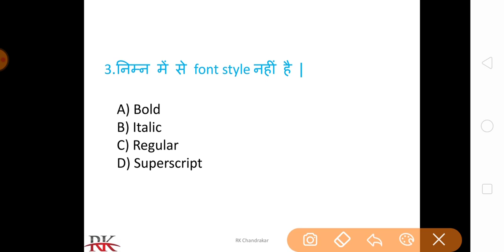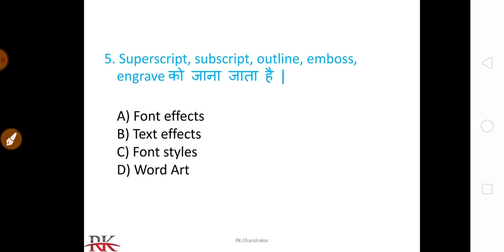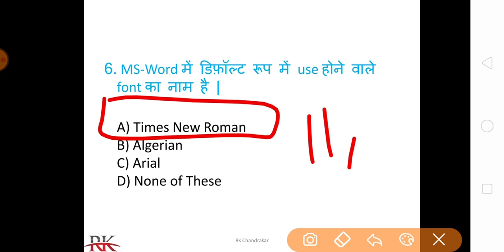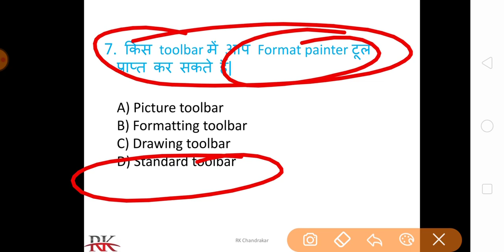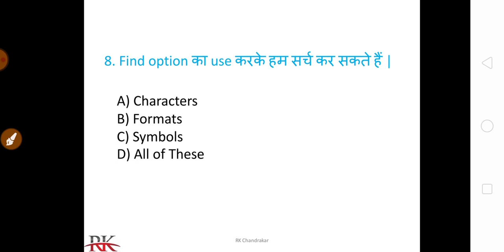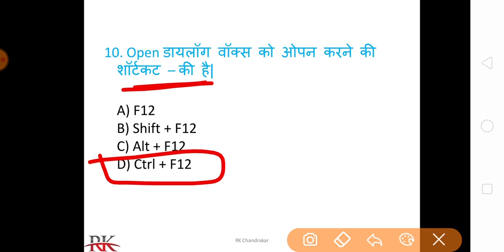MS Word Basic Questions and Answers McQ Part-2|MS वर्ड सामान्य प्रश्न उत्तर हिंदी मे भाग-2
Microsoft Word ऍम एस ऑफिस का ही एक Software हैं| जिसको Microsoft Company द्वारा बनाया गया था यह Software विश्व में सबसे अधिक प्रयोग में आने वाला Software हैं | इसे संक्षिप्त में MS Word भी कहा जाता हैं | Microsoft Word का प्रयोग Letter Writing, Resume, Mail Merge आदि कार्यों के लिए किया जाता है इसलिए Microsoft Word को Word Processing के नाम से भी जाना जाता हैं |

शब्द लिखना, वाक्य बनाना, पैराग्राफ बनाना, पृष्ठ तैयार करना इस प्रकार की सभी प्रक्रियाओ के द्वारा अपनी बात को सुनियोजित ढंग से प्रस्तुत करना Word Processing कहलाता हैं अपने हाथ से पेंसिल या पेन की सहायता से की गई प्रक्रिया मानवीय शब्द प्रक्रिया कहलाती हैं परन्तु जब यही कार्य कंप्यूटर की सहायता से किया जाता है तब यह इलेक्ट्रोनिक वर्ड प्रोसेसिंग कहलाती हैं |